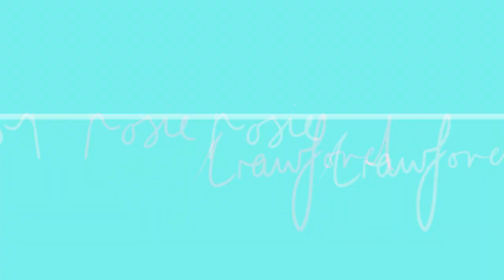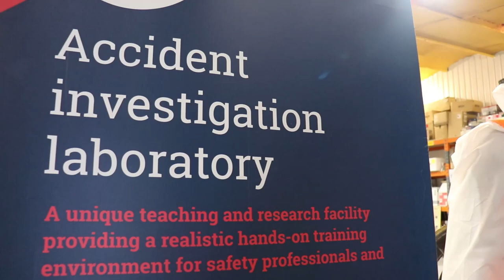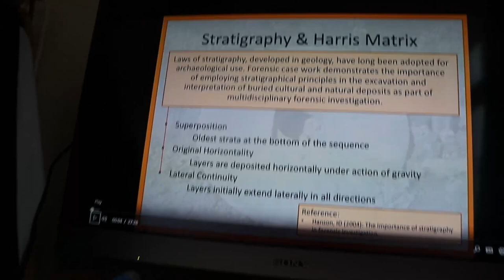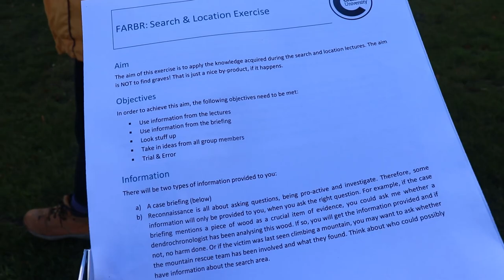Excavating a **Mock** Murder Burial // A Week in the Life of a Forensic Archaeology Student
I'm really sorry about the lack of video last week. I genuinely thought I'd uploaded something and then realised that what I thought I'd uploaded, I was still editing - brain fart moment for sure. This is quite possibly my favourite video so far so I hope you enjoy xxxx

✽ Where is your Master's? Cranfield University
✽ What is your Master's in? Forensic Archaeology and Anthropology